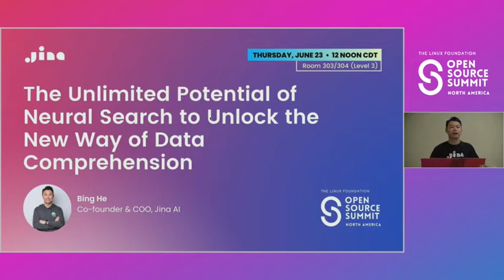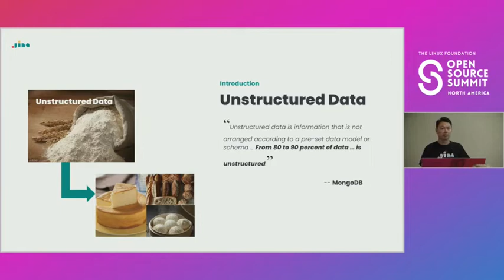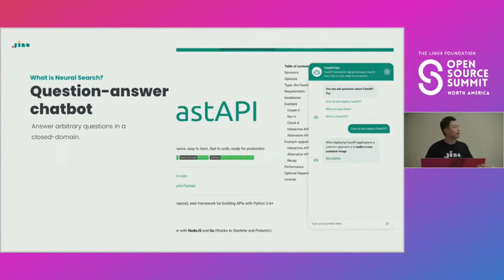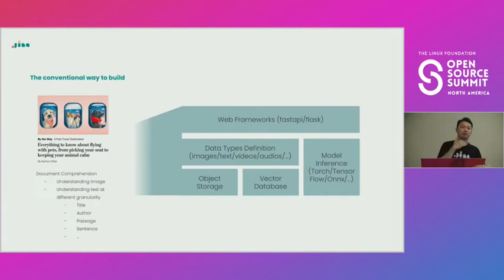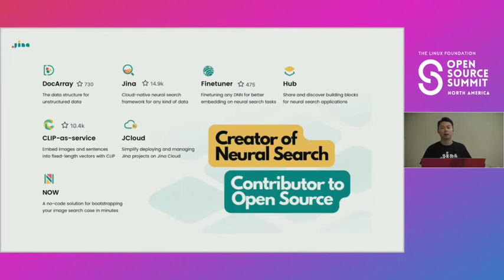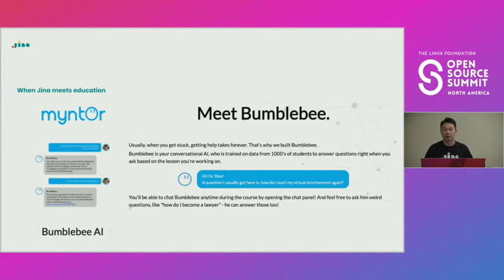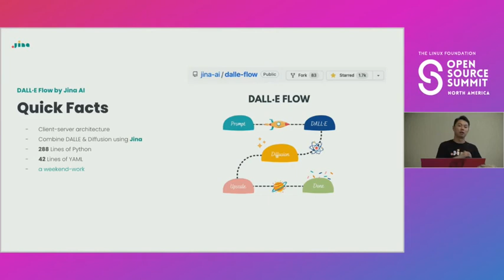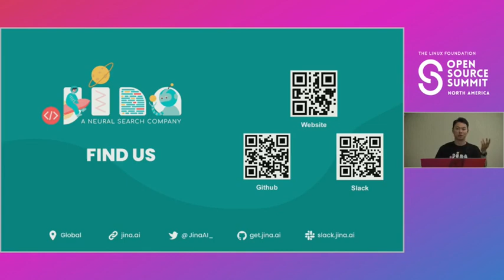The Unlimited Potential of Neural Search to Unlock the New Way of Data Comprehension - Bing HE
The Unlimited Potential of Neural Search to Unlock the New Way of Data Comprehension - Bing HE, Jina AI